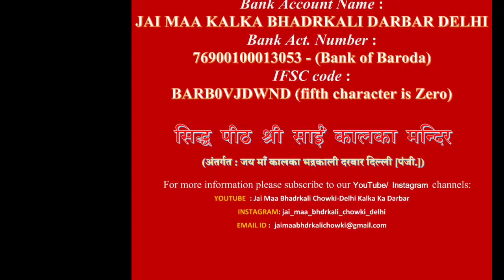मां के गर्भ गृह का शुरू हो गया काम(9818867970) ॐ साईं कालका